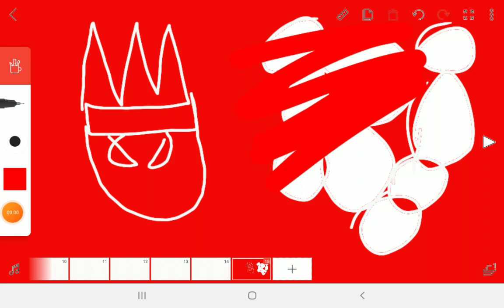REXO VS INFINITE SLONDY